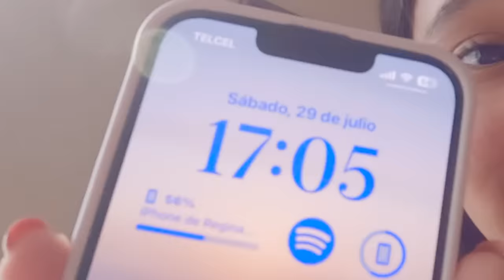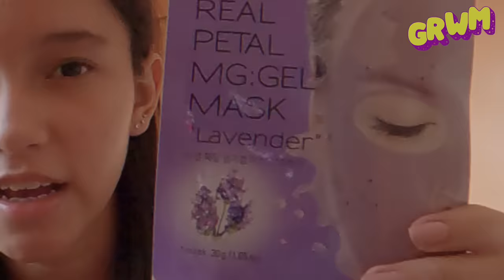GRWM PARA MI PRIMER FIESTA DE 15 AÑOS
En este video me van a acompañar en este Get Ready With Me para la fiesta de 15 años de mi amiga.